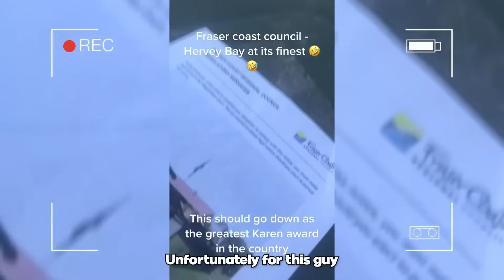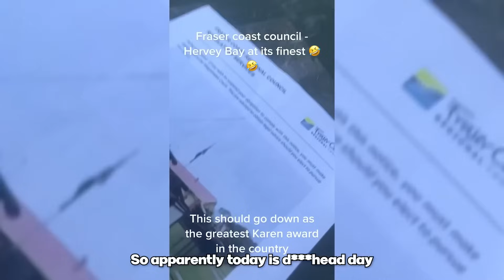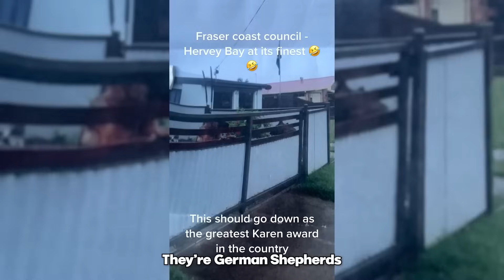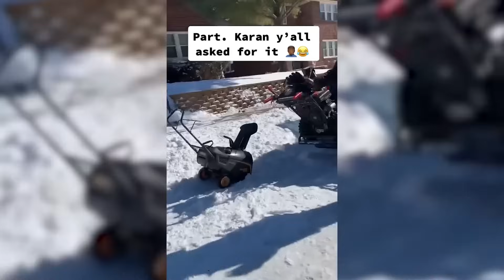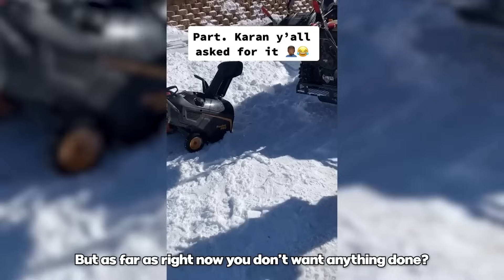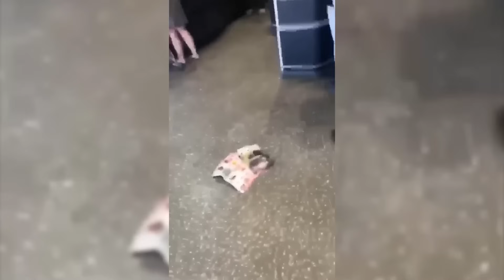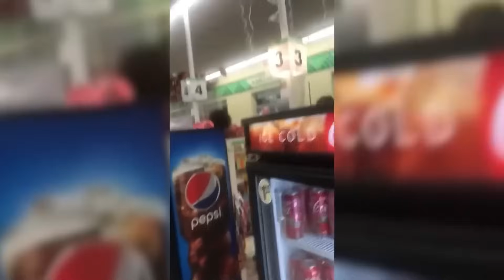When Karens Mess With The Wrong People..